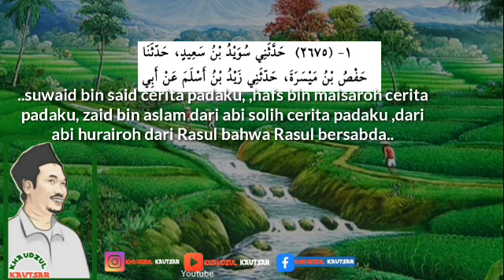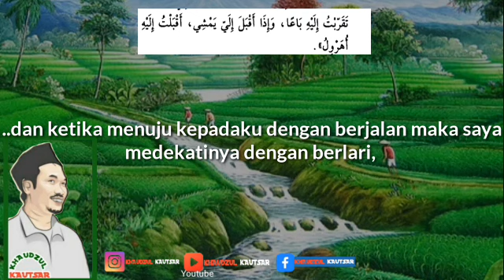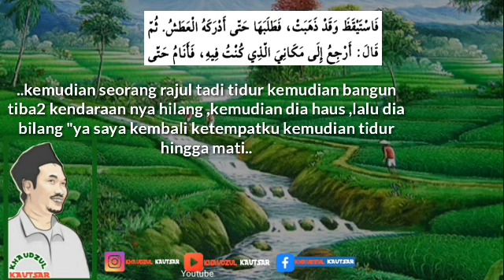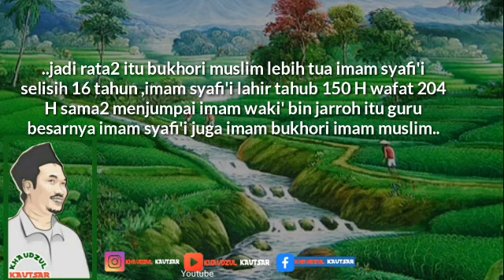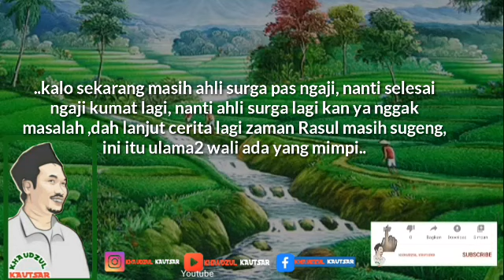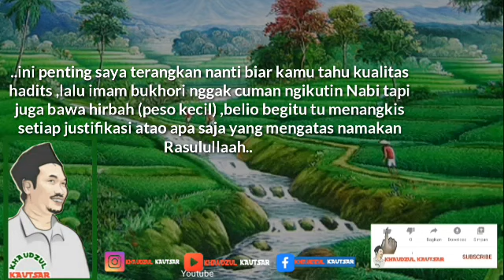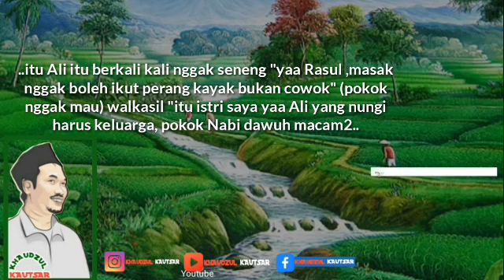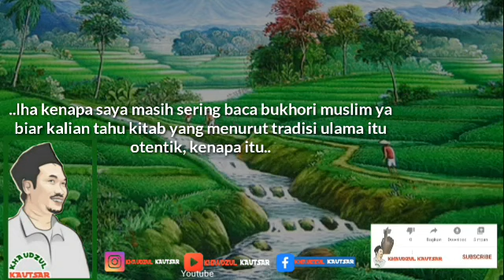Gus Baha Asal usul kelompok Syi'ah //S.muslim 12/42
..ini bab menerangkan semangat dalam taubat dan suka dengan taubat..
..suwaid bin said cerita padaku, ,hafs bin maisaroh cerita padaku, zaid bin aslam dari abi solih cerita padaku ,dari abi hurairoh dari Rasul bahwa Rasul bersabda..
.."ALLAAH berfirman "saya itu menurut keyakinan nya hambaku padaku" dan saya bersama hamba yang saat ingat padaku", demi ALLAAH ..